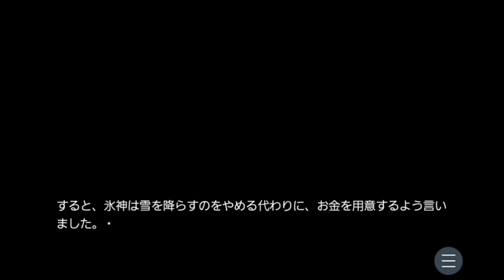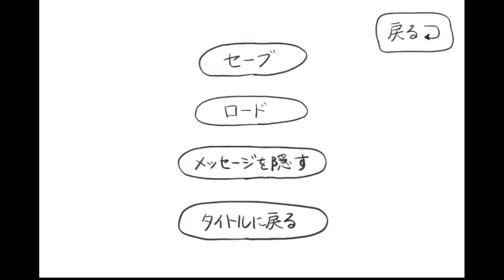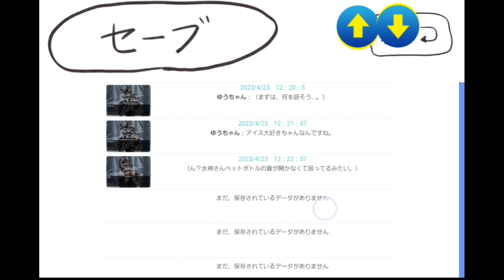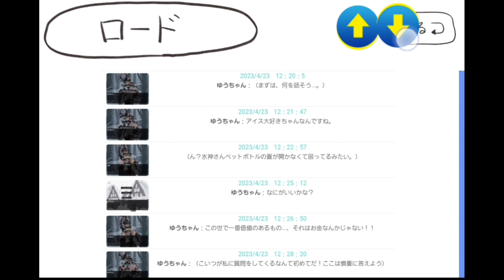4月23日は結婚記念日になりました【じみにしじみ】実況してみた。前編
じみにしじみ(ネタ切れ)様が制作されたフリーゲーム、【じみにしじみ】を実況させていただきました！

タイトル通り、じみにぶっ飛んだゲームです！
地元の神様による大雪とカツアゲを止めるために、ゆうちゃんがとった行動とは…？？

ご祝儀はコメントでお願いいたしますm(*_ _)m

★ノベルゲームコレクション様から遊べます！

果たしてしじみはアニマルにカウントされるのか